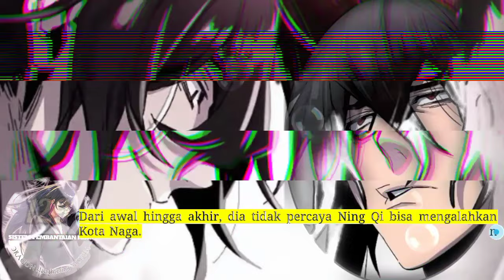Sistem P3mb4nt4i4n Naga season 129